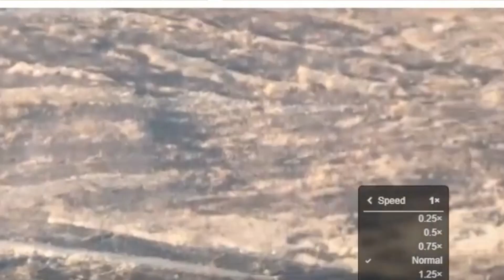Russian Get ANNIHILATED!!! | ukraine war | russia vs ukraine war update | ukraine news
WARNING COMBAT FOOTAGE VIEWER CAUTION IS ADVISE

Oct 15th 2023 Dear Youtube I do not condone or support assassinations or killings of anyone. Or killings and War. So please don't give me a strike. Thank You for understanding.

At The Arden Report, we believe that knowledge is power, and we're dedicated to bringing you the most accurate and unbiased information possible. From politics to science, we cover it all, and we're not afraid to tackle tough issues.Our team of researchers and journalists work tirelessly to bring you the most up-to-date information available. We're committed to presenting the facts and letting you decide for yourself. We don't have any hidden agendas or narratives to push, and we always strive for transparency.We understand that the media can be biased or selective in their reporting, but we take a different approach. We're dedicated to bringing you the truth without any filter or spin.Thank you for choosing The Arden Report as your go-to source for accurate and unbiased information. Remember, if you don't like facts, you won't like us. But if you're looking for the truth, we're here for you.

Yours truly,
Arden Mihai